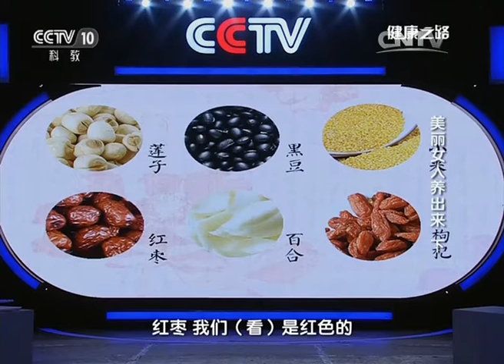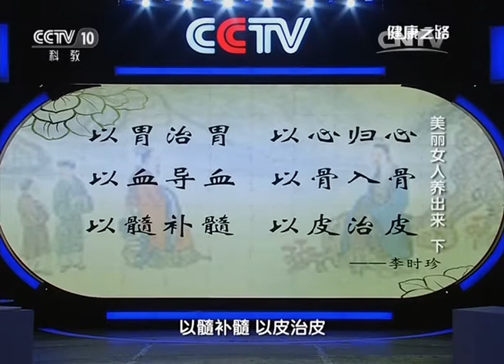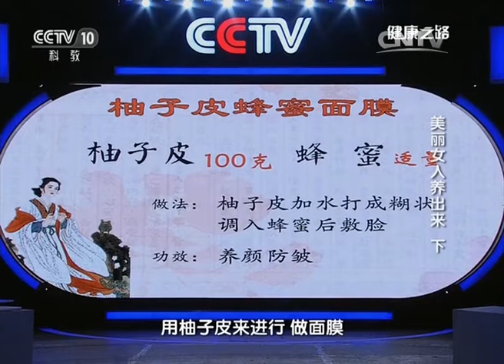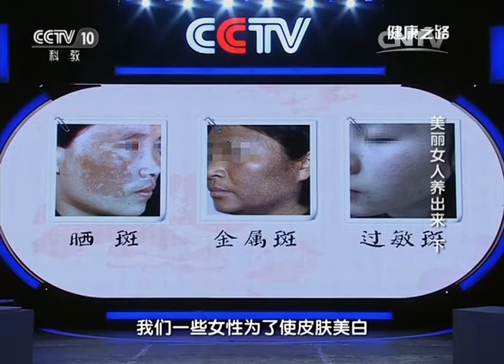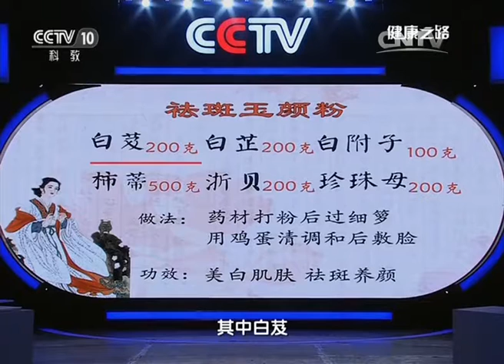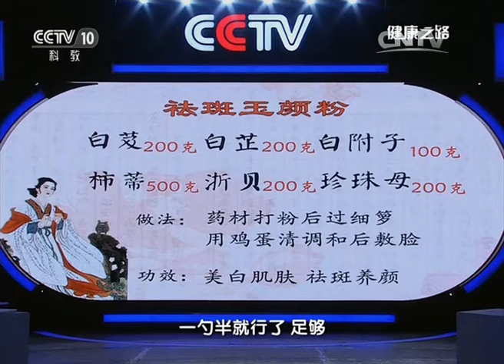《健康之路》美丽女人养出来（下）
栏目自1998年6月1日开播以来，以“弘扬五千年传统医药文化，再创新世纪绿色健康潮流”为栏目宗旨，定位是“向海内外观众传播中医药文化，倡导健康科学的生活方式，有较高文化品位和权威健康资讯的服务栏目”，以典雅、新鲜生动的中国气息与中国韵味等特特色深受海内外观众的喜爱。
内容上，融知识性、服务性、文化性于一体，展示了博大精深的中国中医药文化。健康话题、医药名家、专科门诊、养生之道，内容涉及防治疾病、强身健体各个方面。特别是深入到中医理论层面，讲解中医中药把握问题的思路，以中医理论的调和观、整体观体现中华文化精神和哲学思想，使《中华医药》具有了较高的文化品位与厚重感。尤其是该栏目陆续推出的特别节目“民族医药系列”——《雪域藏医》、《西域维医》、《草原蒙医》、《竹楼傣医》，完整而系统地介绍了藏、维、蒙、傣四民族的传统医药
 《中华医药》 文化，拓展了栏目固有的文化视野。